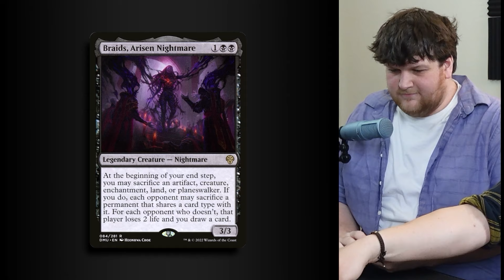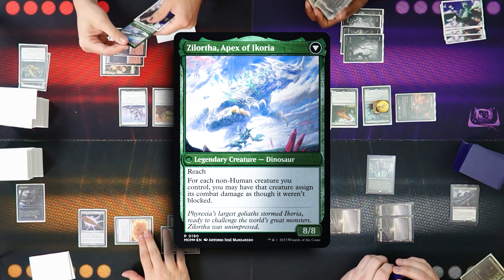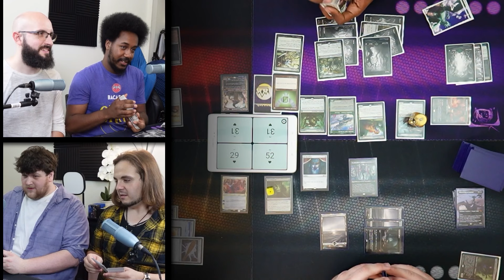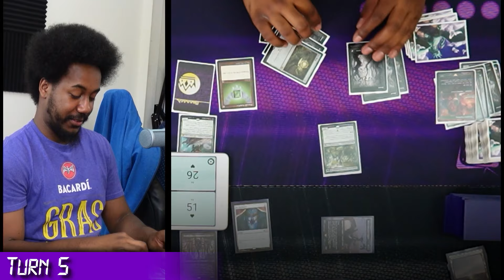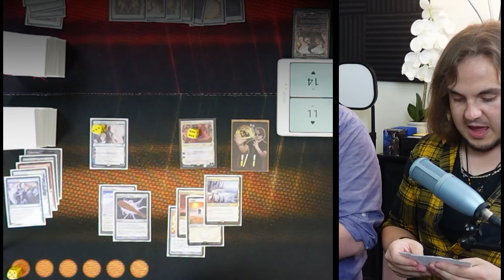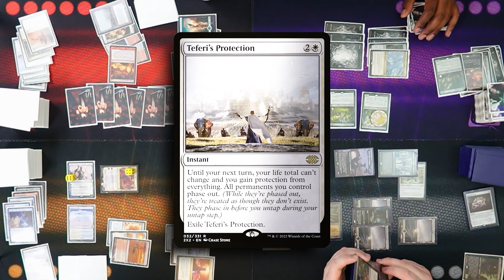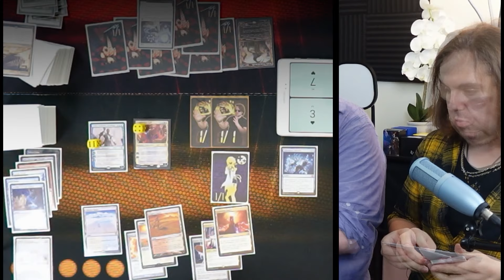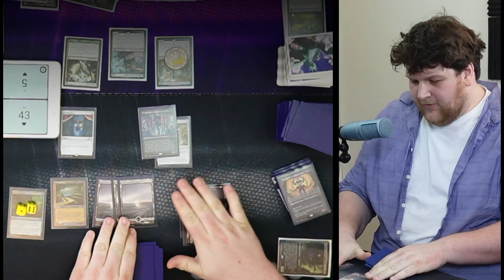Guff's Nightmare, ft. Commodore Guff, Braids, Gwenna, and Jetmir [EDH/Commander Gameplay 2023]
When the host of the show pays for his sins.

Guff's Nightmare, ft. Commodore Guff, Anikthea, Rukarumel, and Zhulodok [EDH/Commander Gameplay 2023]

00:00:00 — Start!
00:34 — Operator: Ajdin Arnautovic
00:53 — CMD: Commodore Guff
01:23 — CMD: Braids, Arisen Nightmare
01:51 — CMD: Gwenna, Eyes of Gaea
02:18 — CMD: Jetmir, Nexus of Revels
03:05 — Turn 1
04:14 — Turn 2
07:29 — Turn 3
13:58 — Turn 4
23:49 — Turn 5
35:35 — Turn 6
45:21 — Turn 7
46:46 — Credits

Do you want to yell at Calvin?

Share THIS link with your friends!

► [link soon]

► Aidan Rickel
► Chris Shavers
► Jake Dillon
► Max Dechamps
► Philip Wortinger
► Tori Rickel
► Wesley Pederson
► Mei Kastler
► Adrian Hunter

00:03:05:13
00:07:29:21
00:13:58:28
00:19:09:12
00:23:49:15
00:27:36:12
00:35:35:27
00:40:00:04
00:46:46:24